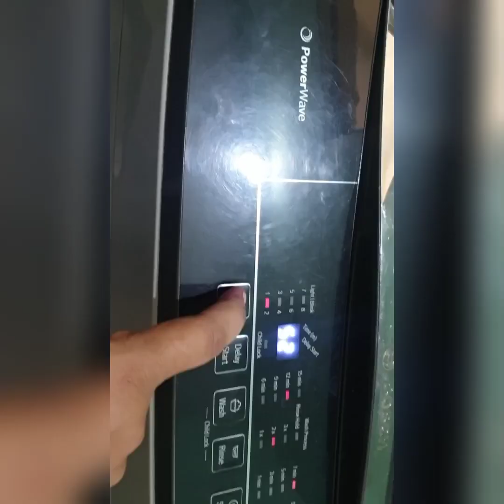Thursday vlog 💕 என்னோட காலை வேலைகள்//breakfast ku என்ன சாப்டேன் 🤔